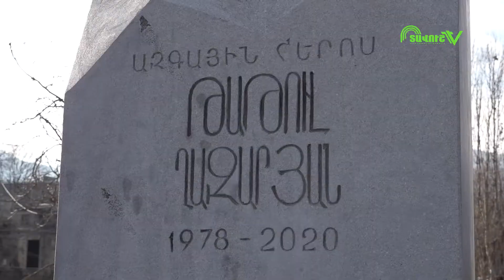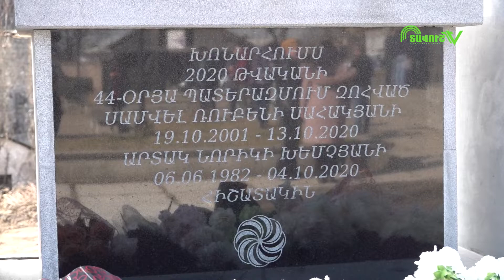«Սևքարեցի Սաքոյի կողքին». հուշակոթողների բացում սահմանապահ Սևքարում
Սահմանապահ Սևքար բնակավայրում տեղի է ունեցել Արցախյան 44-օրյա պատերազմում զոհված սևքարցիների հիշատակին նվիրված հուշակոթողի բացման արարողությունը: Հուշակոթողի բացումը կատարվել է քահանայական օծմամբ, որից հետո ներկաները ծաղիկներ են խոնարհել տղաների հիշատակին: Արցախյան 44-օրյա պատերազմում զոհված սևքարցիներն են ՀՀ Ազգային հերոս գնդապետ Թաթուլ Ղազարյանը, փոխգնդապետ Արթուր Հովսեփյանը, Սամվել Սահակյանը և Արտակ Խեմչյանը։